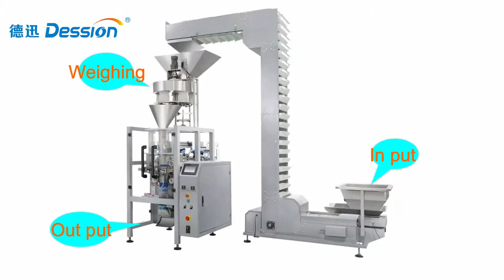1kg sugar automatic measuring cup weighing packaging machine